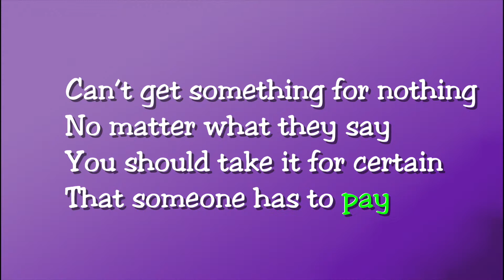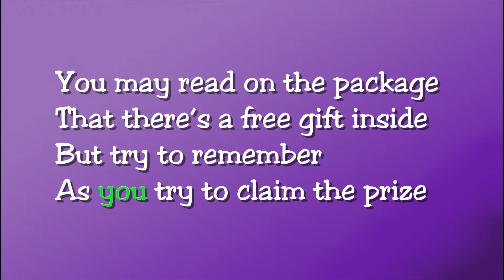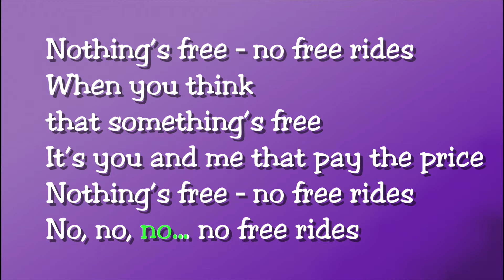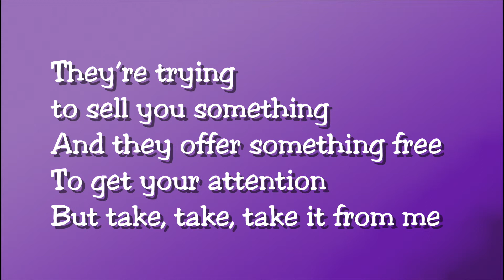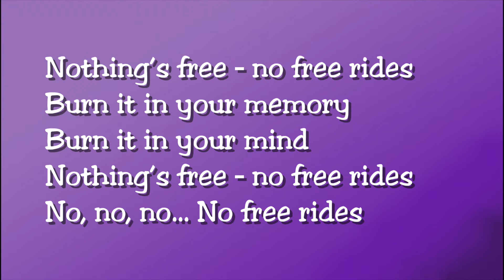Sammy Rabbit - No Free Rides (Karaoke)